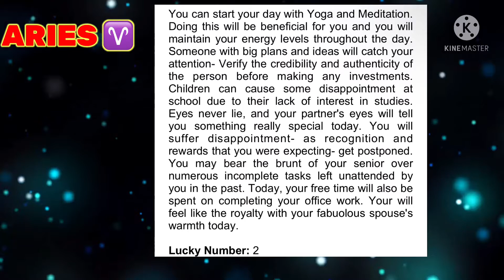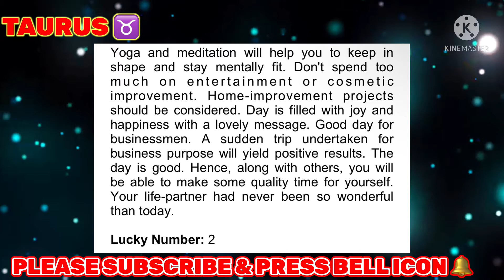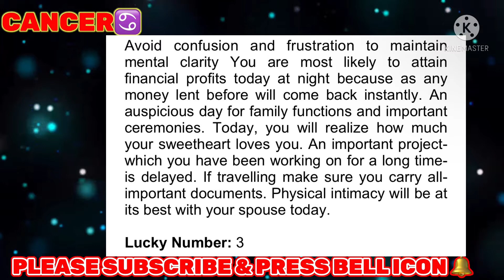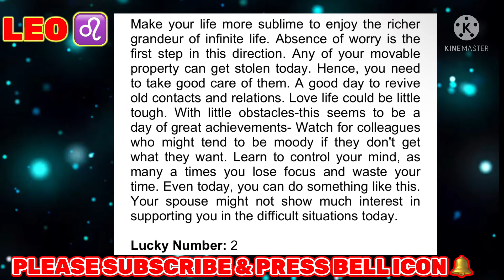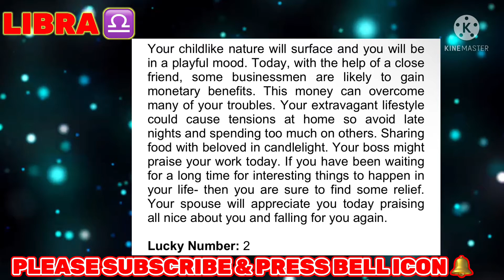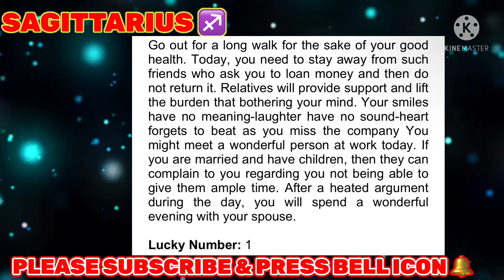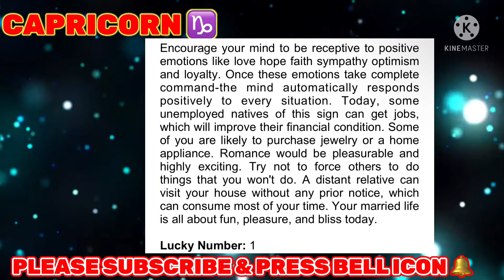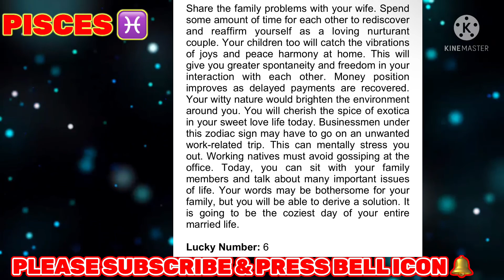Today’s horoscope 29/12/2021 | Rashifal 29-December-2021 | All signs horoscope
All zodiac signs today-horoscope |29 December 2021 सभी राशियों के लिए आज का राशिफल ॥All zodiac signs horoscope today

Today’s horoscope 29/12//2021 | Aaj ka Rashifal 29/12/2021 | All zodiac signs horoscop
आपका भाग्य प्रतिशत और आपके लिए शुभ रंग क्या है? इन सवालों के जवाब Horoscope Today के जरिए मिलेंगे. आपका आने वाला वक्त कैसा होगा? Career कैसा रहेगा या फिर Love Life कैसी होगी, यह सब जानने के लिए Money Rashifal, Career Rashifal, Love Rashifal पढ़ें. साथ ही जानिए मेष राशिफल Aries Horoscope 2022, वृष राशिफल Taurus Horoscope 2022, मिथुन राशिफल Gemini Horoscope 2022, कर्क राशिफल Cancer Horoscope 2022, सिंह राशिफल Leo Horoscope 2022, कन्या राशिफल Virgo Horoscope 2022, तुला राशिफल Libra Horoscope 2022, वृश्चिक राशिफल Scorpio Horoscope 2022, धनु राशिफल Sagittarius Horoscope 2022, मकर राशिफल Capricorn Horoscope 2022, कुंभ राशिफल Aquarius Horoscope 2022, मीन राशिफल Pisces Horoscope 2022.

today horoscope for gemini,
today horoscope scorpio in hindi,
today's horoscope capricorn woman